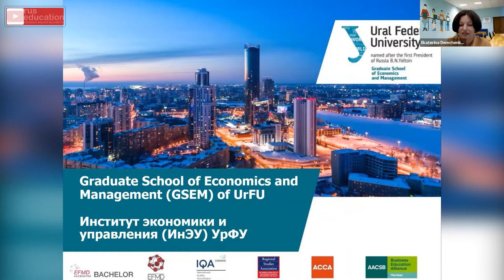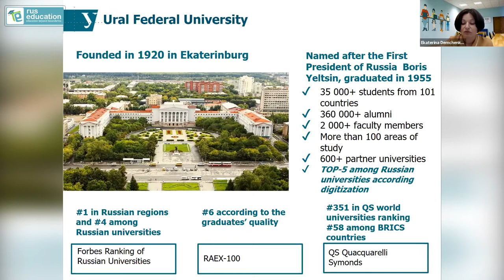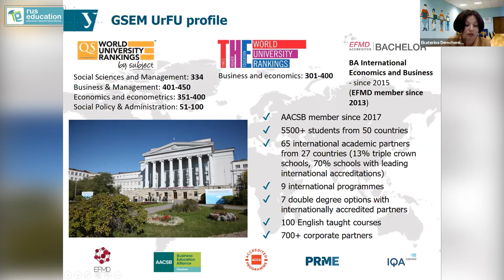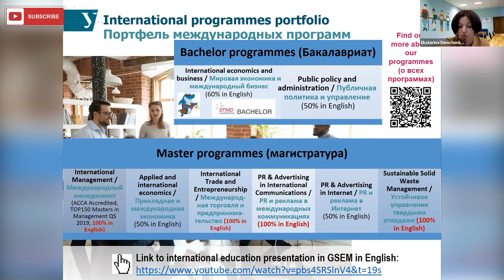Ural Federal University in Round Table Conference on India Russia Educational Cooperation June-2021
On 21st June 2021, a Round Table Conference was organized. Representatives from various universities of Russia including chancellors, Vice Chancellors,Head of International departments participated in this round table conference along with the representatives of Russian House at New Delhi and Rus Education. The main objective of this Round table conference was export of Russian education to India, which demonstrates a high level of popularity of Russian education among Indian citizens, continued education of foreign citizens during the coronavirus (COVID-19) pandemic in Russian universities, as well as education as a factor in improving relations between India and Russia.

The discussion aimed to serve upon identifying the areas of concern faced by the students as well as the universities and strategizing the solution to combat them at various levels. The conference was hosted by Mr. Shagap Vasily Andreevich (acting Director, Russian House, New Delhi) and Air Marshal (Retd.) Dr. Pawan Kapoor (Founding Member of the National Accreditation Council for Hospitals and Healthcare Providers, Vice-Chairman, Rus Education).